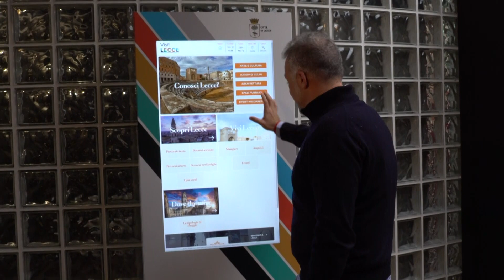Lecce, assessore al Turismo: "Sarà un Natale ricco di eventi"